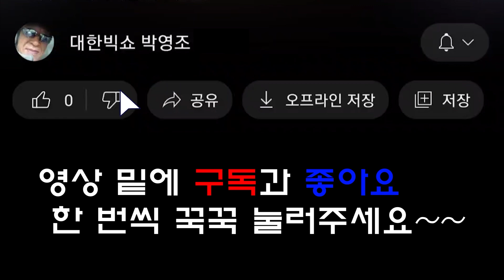보은대추축제 (서젬마 - 이러긴가요) 향토가수퍼레이드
[공연정보]
 보은대추축제
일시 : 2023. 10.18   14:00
장소 :  보은뱃들공원 - 주무대
기획/구성 : 보은군   CJB 청주방송
제작 :   대한영상 (JBS)